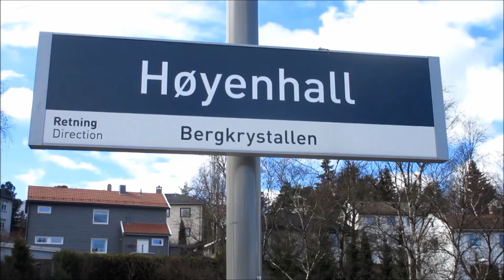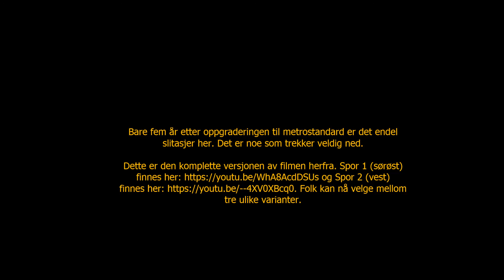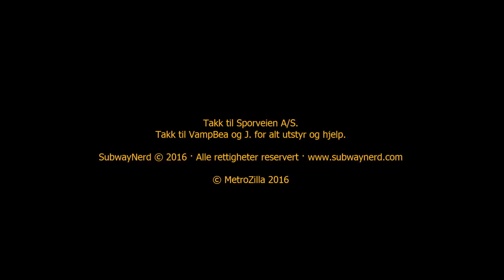Oslo-Akershus T-bane - Linje 1-4: Høyenhall T-banestasjon (Full) 2016 [HD]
T-banen i Oslo og Akershus

Vind, byggearbeider i bakgrunnen og masse T-baner.

Holmenkollbanen og Lambertseterbanen
Grorudbanen over Ringen og Lambertseterbanen over Ringen

I denne filmen ble følgende avganger filmet:

Linje 1: Frognerseteren
Linje 1: Bergkrystallen
Linje 4: Vestli over Ringen
Linje 4: Bergkrystallen over Ringen

Høyenhall er en intim stasjon med Ring 3 i nærheten og Brynseng 600 meter unna såvel
som Manglerud 300 meter unna. Det er mye byggestøy med på denne filmen.

Dette er den komplette filmen (Spor 1 og 2).
Spor 1 finnes her og

Mer? Ja, både en kveldsfilm herfra og Søndagsserie med tre vogner vil komme. Iløpet av våren-sommeren.